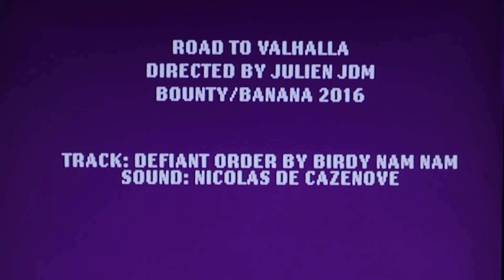Road to Valhalla by Julien JDM - Bounty/Banana [Megadrive version]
This is an adaptation of 'Road to Valhalla' (a fan film by Julien JDM inspired by Mad Max Fury Road) to the SEGA Megadrive game system.

The animation was downscaled and compressed according to the specifications of the Megadrive (320x240, 7Mhz CPU, 64KB of video ram, 4MB of cart storage).

The lossy compression is based on an implementation of the k-modes clustering algorithm. Approximately 25% of the original data is actually stored on the cartridge to re-generate each frame of the original animation.

The audio is compressed as well, using a similar technique.

The video is unpacked on the fly by the 68000 processor, the audio is decoded by the Z80 processor found on the Megadrive.

Film : Julien JDM
Track : Defiant Order by Birdy Nam Nam
Sound: Nicolas De Cazenove

Code & animation engine : Gligli
Frame conversion : Fra
SEGA SGDK : Stef